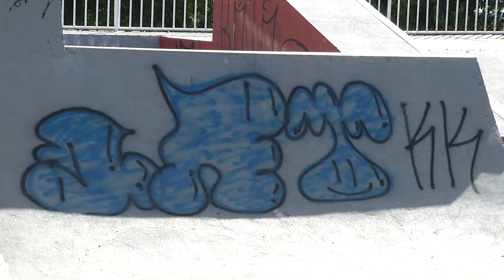Menor é apreendido em flagrante enquanto pichava patrimônio público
Segurança: Adolescente é apreendido em flagrante enquanto pichava patrimônio público de Pato Branco.